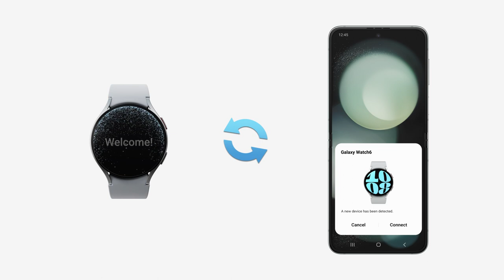سامسونج | ابدأ يومك بحماس وطاقة من خلال مراقبة نومك على ساعة Galaxy Watch6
ابدأ يومك بحماس وطاقة من خلال مراقبة نومك على ساعة Galaxy Watch6.
تعرّف على كيفية التدريب على النوم الصحيح وكيف تقدر تحسّن نومك.